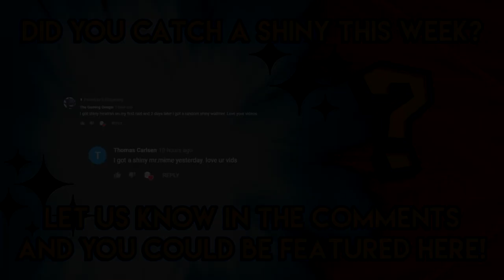Pokemon GO Shiny Compilation #90